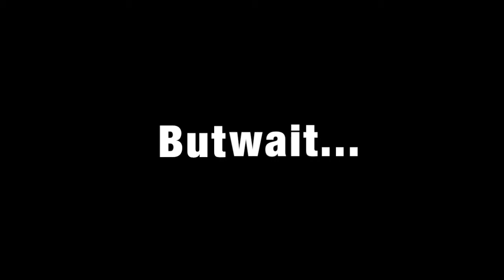Media Studies Film Opening Preliminary Task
Nick Lowe and Georgia Gane Preliminary Task